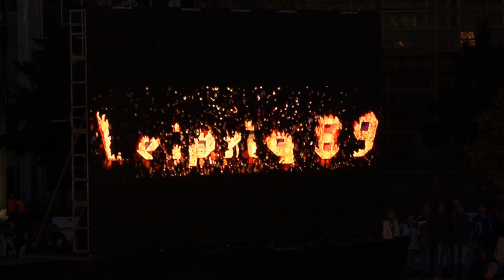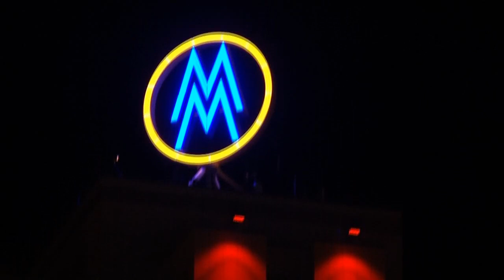Lichtfest Leipzig 09.10.2009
Das Lichtfest in Leipzig gehörte zu den Höhepunkten der Feierlichkeiten zum 20. Jahrestag der Friedlichen Revolution.